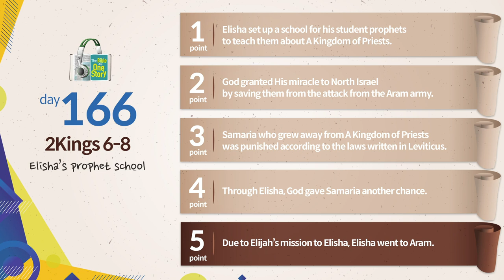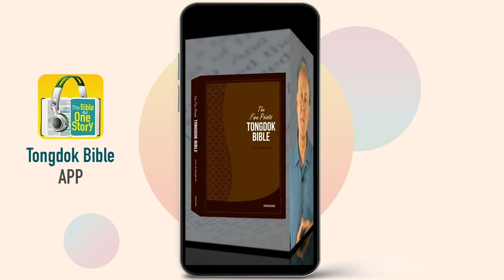Tongdok Bible | Day 166 | 2Kings 6-8 | Elisha’s prophet school | Dr.Byoungho Zoh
Elisha’s prophet school
At the moment of crisis when Aram surrounded Samaria, God delivered North Israel through wonderful miracles.